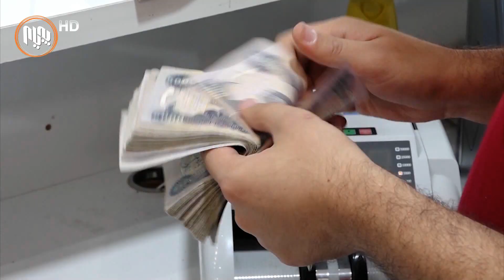ئاشتی هه‌ورامی بیدۆڕێنێت، ئه‌بێ حكومه‌ت زیاتر له‌ ملیارێك دۆلار به‌ كۆمپانیایه‌كی به‌ریتانی بدات